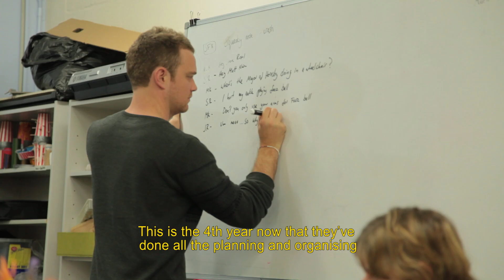Ride a Day in My Wheels 2014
To celebrate International Day of People with a Disability, Studio ARTES is holding the 4th annual “Ride a Day in My Wheels”.

Studio ARTES is enlisting local community members to take the challenge and ride in a wheelchair to raise funds and awareness of the challenges faced on a daily basis by people living with disability.

“Ride a Day in My Wheels” will showcase the Studio ARTES Performing Arts team with live performances throughout the day, as well as market stalls selling Studio ARTES products and artwork, a raffle, sausage sizzle, balloons, face painting and more!

This year the event will take place on Saturday 6th December
from 10am – 3pm in Hornsby Mall.